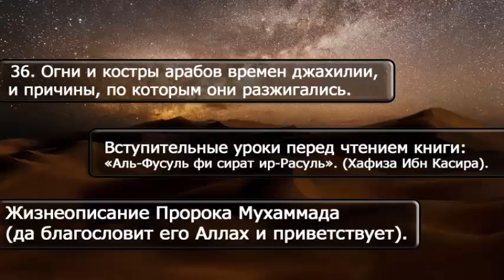36 Огни и костры арабов времен джахилии, и причины, по которым они разжигались